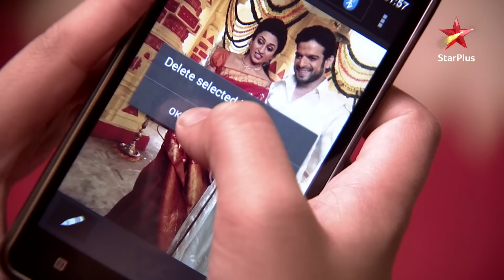Ye Hai Mohabbatein | Adi deletes Raman-Ishita's beautiful pictures!